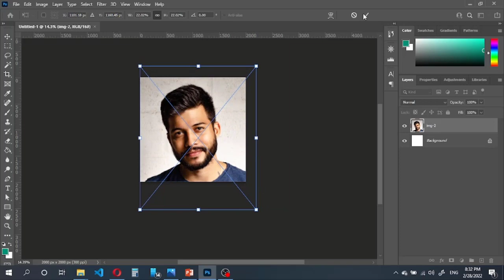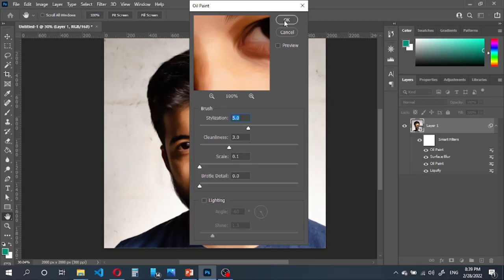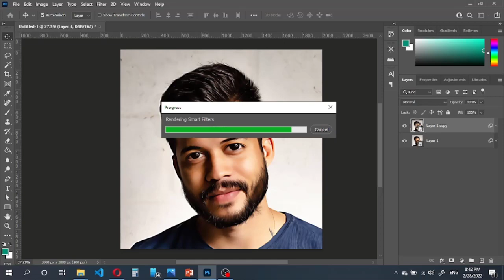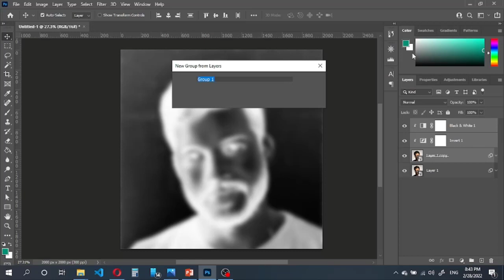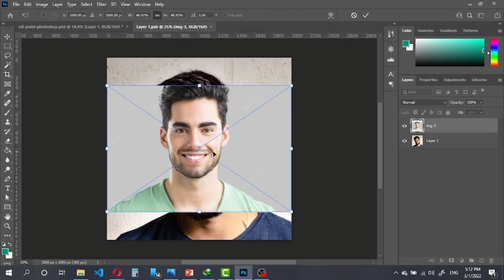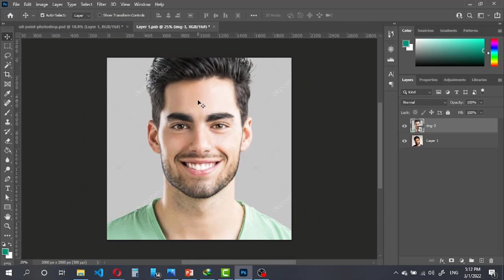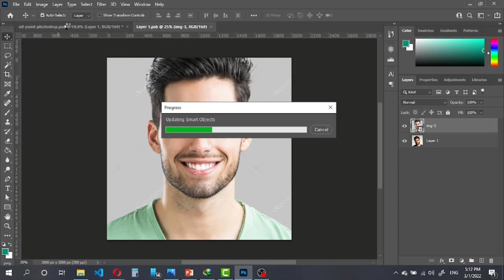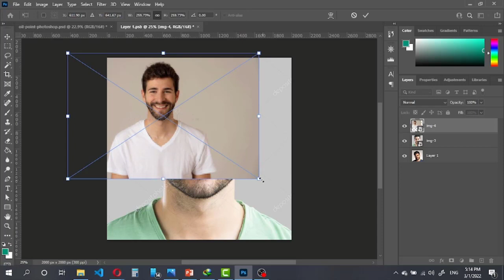New Effect - using photoshop 2021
جروب الفيس بوك (تعلم التصميم الجرافيكي)
Facebook Group (Learn Graphic Design)

💙 لكل جميل و جميلة يقرؤون حتى الآن، انتم رائعون
For all the beautiful women who have read so far, you are amazing 💙
JOAD